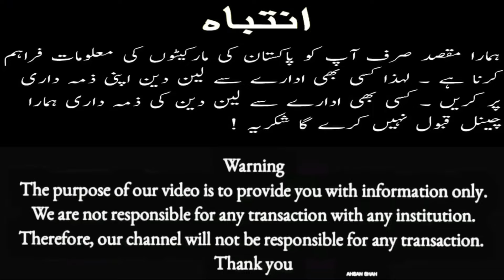Suzuki Swift Dlx Price Review l Cheap Price Cars For Sale l Nks Karachi Motors l 1 Aug 2024 l